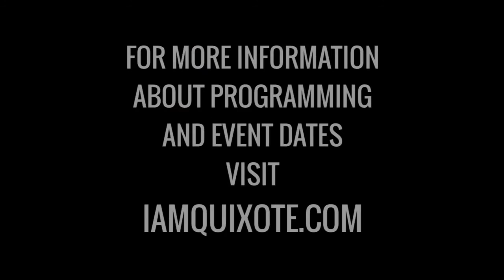COLLABORATOR SPOTLIGHT - DR. Miguel Rojas Sotelo - EL QUIXOTE FESTIVAL NC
Artist Studio Project sits with the Director of the NC Latin American Film Festival – DR. Miguel Rojas Sotelo of Duke University in Durham, NC, to discuss their collaboration in the El Quixote Festival.

Miguel Rojas-Sotelo is an art historian, visual artist, media activist, scholar, and curator. Holds a Doctorate (PhD) in Co-Host, Latino/American Radio Magazine Visual Studies, Contemporary Art, and Cultural Theory (U. Pittsburgh, 2009), M.A in Modern and Contemporary Art (U. Pittsburgh, 2004), MFA on Visual Arts (U. de los Andes, 1995), and BA in Art  (sub-major in History and Philosophy).
Miguel worked as visual arts director of the Ministry of Culture of Colombia (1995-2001), building cultural policy for the visual arts in his country, and independently as artist, curator, and critic ever since. His areas of interest are: decolonial aestheSis, subaltern studies, the global south, contemporary visual circuits, culture and power, Latin American visual production, cultural politics and subjectivity, performance and film studies. Currently works and teaches at the Center for Latin American and Caribbean Studies at Duke University where is Special Events Coordinator and the Director of the NC Latin American Film and New Media Festival.

The El Quixote Festival runs from September 29th 2015 - April 23, 2016.
The Festival's Intention is to celebrate the 400 years of the closing of part two or the 1615 Book of Don Quixote of La Mancha.
Rafael A. Osuba